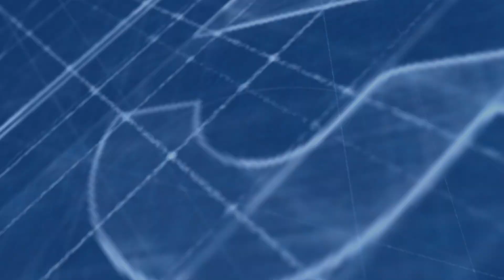Appartamento in vendita VIA TRIESTE, 2 - Gravina di Catania, CT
Se stai cercando una casa pronta, attorniata da ampi spazi verdi e aperti, abbiamo la soluzione giusta per te!

A Gravina di Catania, in zona servitissima e in posizione strategica, proponiamo in vendita un grazioso appartamento di TRE VANI con CUCINA ABITABILE, ubicato al primo ed ultimo piano di un piccolissimo contesto

L'appartamento si presenta al suo interno tenuto buonissime condizioni ed è così suddiviso: ingresso con accesso su un salone di circa 25 mq, una cucina abitabile con zona pranzo e cucina in muratura, due grandi camere da letto, di cui una con balcone ampio e terrazzato con affaccio su spazio a verde, un bagno con doccia e una lavanderia in veranda.

Completa la soluzione un sottotetto di pertinenza al piano superiore di circa 20 mq. attualmente allo stato grezzo.

L'appartamento è abitabile quasi subito (libero tra febbraio e marzo 2023) gode di tripla esposizione, è dotato di riscaldamento termoautonomo con caldaia nuovissima e climatizzazione estiva.

3 motivi per comprarla

- Soluzione già pronta

- Contesto tranquilla e silenzioso

- Tutti i servizi a portata di mano

In regola con la normativa urbanistica e catastale.

Non ti resta che chiamarci per una visita.

POSIZIONE STRATEGICA

Ubicata a circa 2,5 km da Catania e a 1 dalla tangenziale, questa soluzione offre una posizione davvero strategica e funzionale che ti assicurerà spostamenti pratici e veloci. E' inoltre ben servita da numerose attività commerciali che potrai raggiungere in pochi minuti oltre ad essere ben collegata dai trasporti pubblici ai limitrofi paesi etnei e al centro città di Catania.